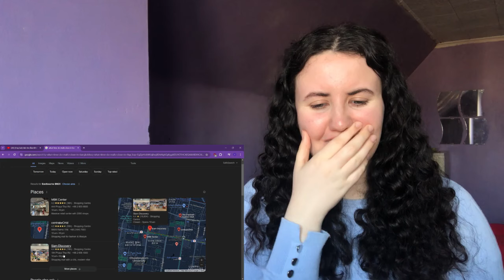We Are - EP. 3 reaction (คือเรารักกัน)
SYNOPSIS:
For this friend group, no matter how hard their university studies are, there's always something more to do their head in; the chaos of life and love won't let anyone rest.

We are... friends, but we fight each other and like each other so much we might hit on each other.

Phum's latest teasing unintendedly hurts Peem's feelings. Q seems to be overprotective of his mentee.